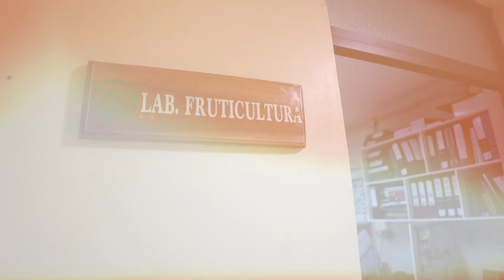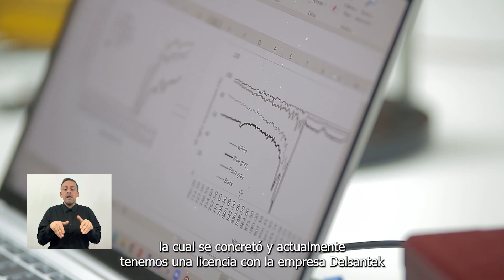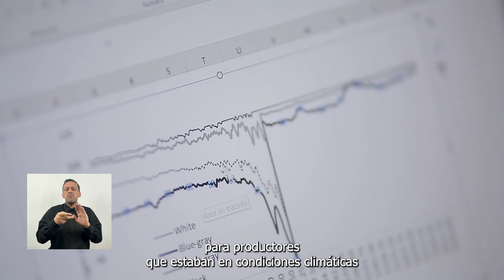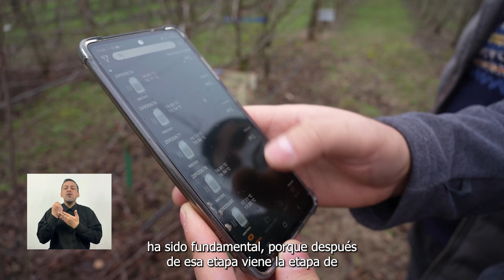Mallas de foto selectividad combinada para proteger frutales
El “golpe de sol” en la fruta, debido al exceso de radiación solar y altas temperaturas, causa importantes pérdidas económicas a la industria frutícola.

Este problema fue observado por el Dr. Richard Bastías, investigador de la Facultad de Agronomía de la Universidad de Concepción, quien desde 2016 desarrolla una tecnología que consiste en la instalación de mallas de foto selectividad combinada que otorgan mayor efectividad en el control de daño en frutas ocasionado por el sol. El sistema usa un modelo matemático que permite determinar el color y tramado de la malla para regular los niveles de radiación solar, sombra y ventilación requeridas para la óptima protección y crecimiento de los frutos.

La efectividad medida en distintas variedades de manzanas permite notar una disminución en el daño de las frutas de entre un 61% y un 95%. Con esto, los productores pueden evitar las millonarias pérdidas por factores climáticos.